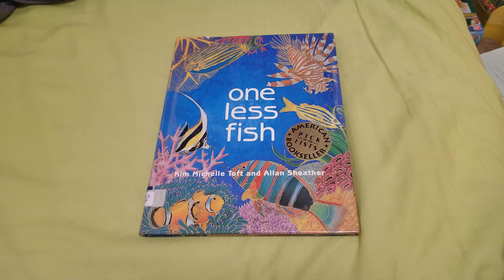one less fish